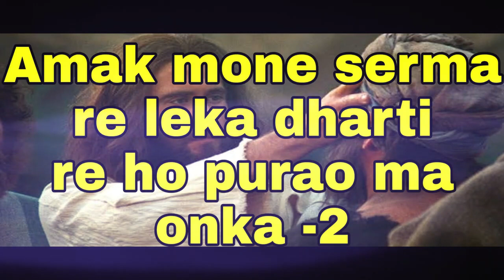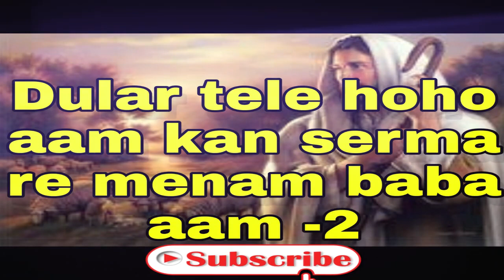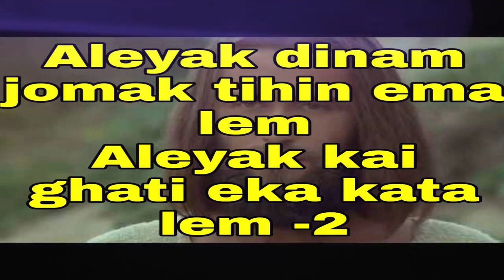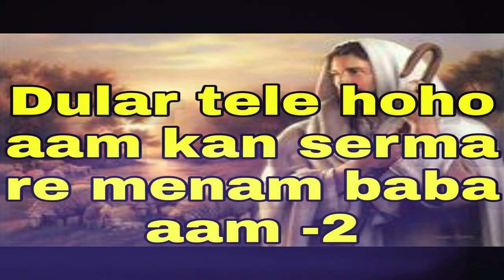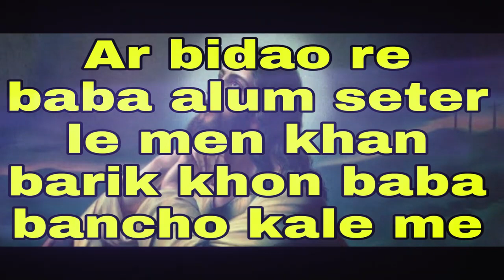santali jesus christ song / aleyak dunam jomak tuhin Ema lem / with lyrics video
dular te lem hoho wam Kan aleyak dinam jomma Ema lem
santali jesus song 2022